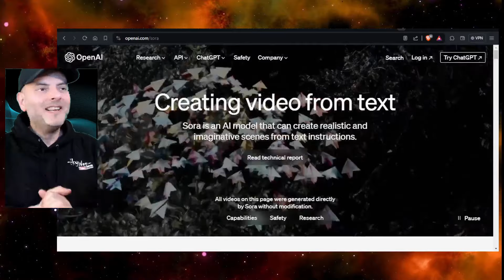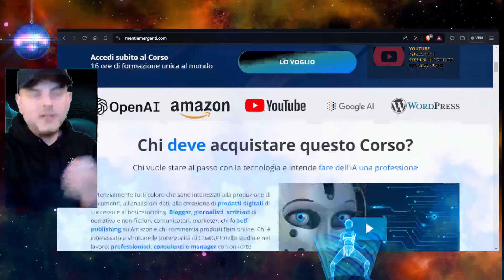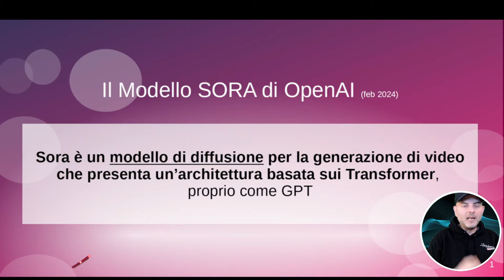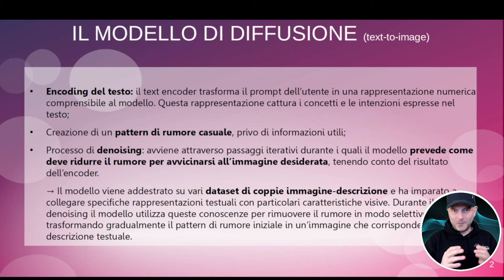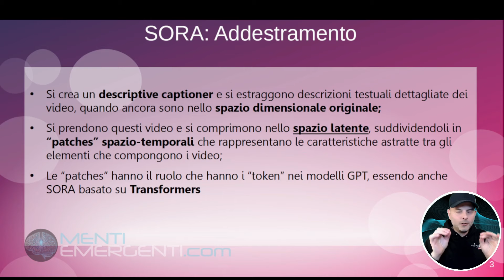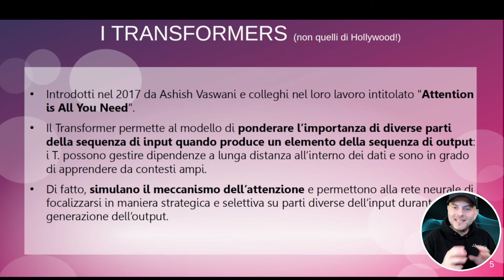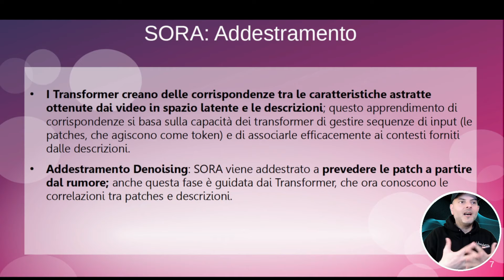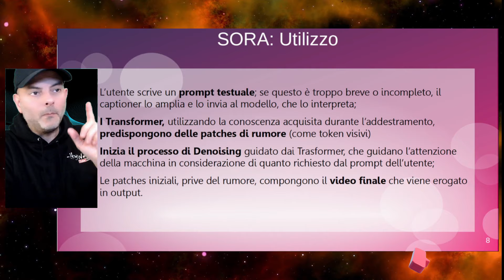OpenAI SORA: IL MEGA SPIEGONE - *TUTTO* quello che devi sapere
SE HAI FRETTA, IMPOSTA LA VELOCITA' DI RIPRODUZIONE DEL VIDEO A 1,5X !

INDICE
00:00 - Intro (con risposte all'ultimo video e marchetta)
06:55 - Panoramica della Home
09:38 - Cosa è SORA
11:10 - Il Modello di Diffusione (Encoding, Rumore, Denoising)
15:08 - L'addestramento di SORA (pt.1)
20:53 - Lo "Spazio Latente"
24:28 - Cosa sono i Transformer
27:45 - L'addestramento di SORA (pt.2)
32:31 - Funzionamento di SORA
35:22 - Outro

IN QUESTO VIDEO:
Stavolta OpenAI ci stupisce veramente, con un generatore text-to-video - denominato SORA - che presenta un dettaglio mai visto prima. Come è possibile? Come funziona una macchina capace di fare prodigi grafici di questo tipo? Lo scopriamo in questo video: preparate i pop-corn :)

PRECISAZIONE: qui ho coperto solo la parte del text-to-video. In realtà, da quanto si apprende, SORA è in grado di generare video anche a partire da immagini, ed è capace anche di unire più video in uno, generando nuove creazioni. Ma io sono uno e non potevo fare un video da due ore, quindi diciamo che ci accontentiamo :)
Ci sono un sacco di cose che non ho potuto dire, sia per ragioni di tempo che di complessità. L'intento era quello di dare un'infarinata sui concetti generali, spero sia comunque gradito.

PS: Non mi chiedete perchè ho realizzato delle slide ROSA!!! XD
Sono orribili :) Mentre le scrivevo mi sembravano rosse, boh :)